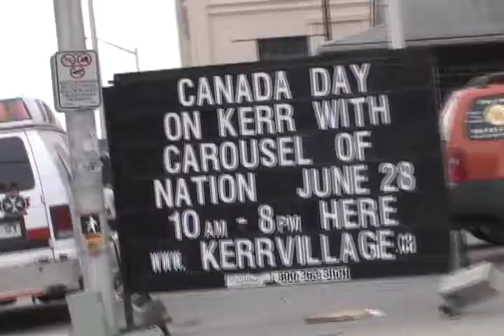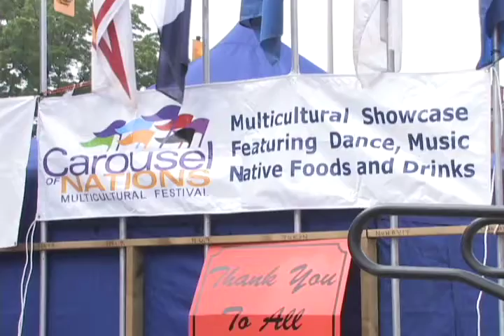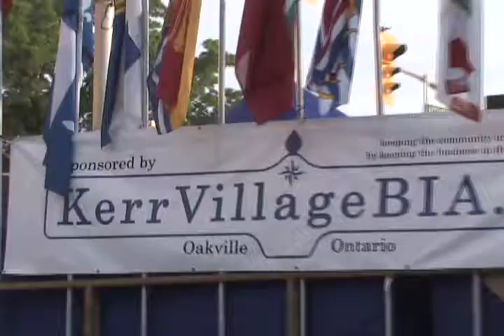2008 CANADA DAY CELEBRATION